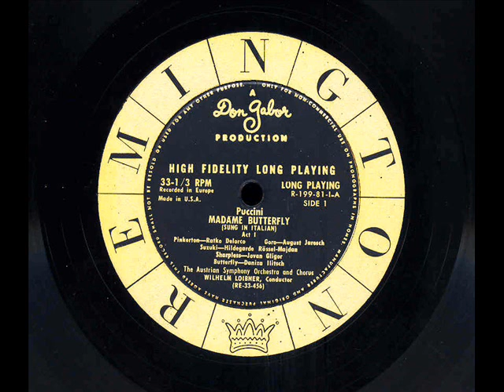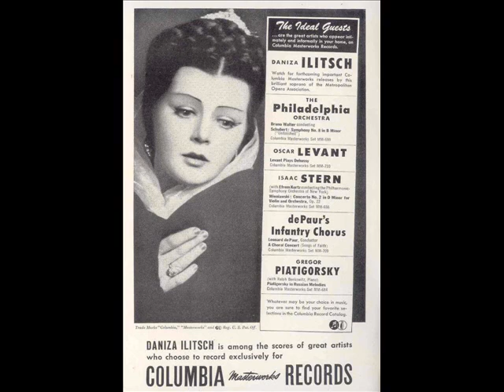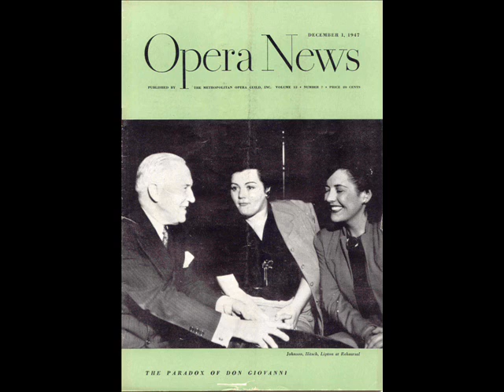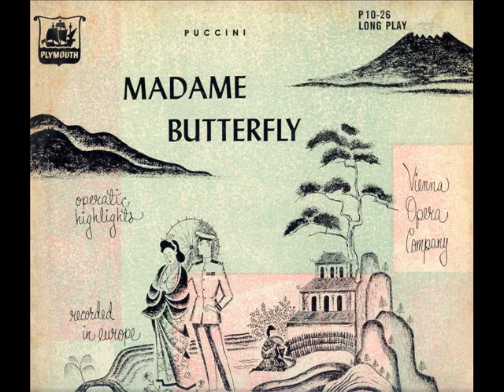Daniza Ilitsch Butterfly Letter Scene.wmv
DANIZA ILITSCH Madama Butterfly (Puccini): Letter Scene: Ora a noi...Che tua madre, with Jovan Gligor, baritone, and the Austrian Symphony Orchestra conducted by Wilhelm Loibner, recorded 1951 [Remington R-199-81]. Soprano Daniza Ilitsch (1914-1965) hailed from Yugoslavia and made her early career in leading roles at the Vienna Staatsoper. She debuted at the Metropolitan Opera in 1947 when she was brought in to sing roles that were originally to have been performed by Zinka Milanov who left the company for three seasons after her marriage in the spring of that year. Ilitsch sang at the Metropolitan for two seasons in Otello, Il Trovatore, Un Ballo in Maschera, Aida, Madama Butterfly and La Gioconda. Mexico City heard her in a number of operas during the summer season at the Ópera Nacional. She returned to the United States in 1955 to give performances including a Town Hall recital and several Aidas at Bob Jones University in which her Amneris was Claramae Turner. Ilitsch recorded a number of operatic arias for Telefunken and Supraphon and Verdi duets with Kurt Baum and Richard Tucker with the Metropolitan Opera Orchestra under Max Rudolf for American Columbia. She made complete versions of La Bohème and Madama Butterfly for Remington Records which were also issued on its subsidiary Plymouth. These Puccini recordings were also published on both labels in highlights versions. The soprano's 1947 Met broadcast of Un Ballo in Maschera with Jan Peerce and Leonard Warren was issued on Lp by Classic Edition and subsequently on CD by Fabbri Editori and Walhall. Her performance as Chrysothemis in Elektra under Dimitri Mitropoulos at the Maggio Musicale Fiorentino in 1951 was issued by Cetra on Lp and CD. There is a Preiser CD release titled with the soprano's name in which selections can be heard from her Aida, Desdemona, Ballo Amelia, Forza Leonora, Fiordiligi, Nedda, Santuzza, Mimì, Butterfly, Tosca and Turandot. The photographs in this video are of the soprano and the conductor and from various of the colorful Remington/Plymouth Lp boxes and jackets.